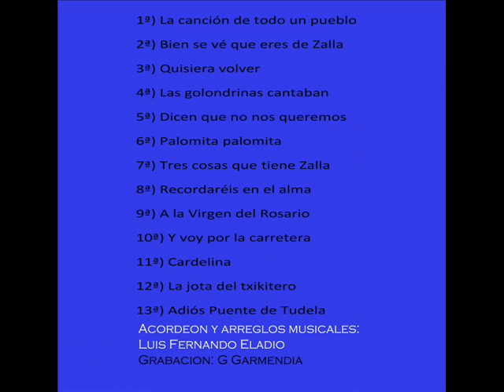A la Virgen del Rosario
Jota cantada por Victor Santamaría y acompañada al acordeón por Luis Fernando Eladio.